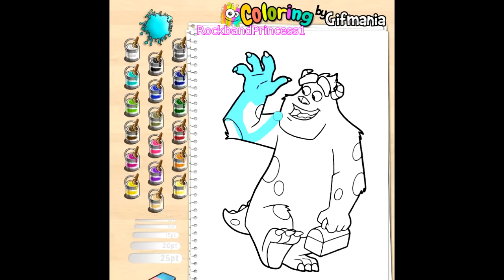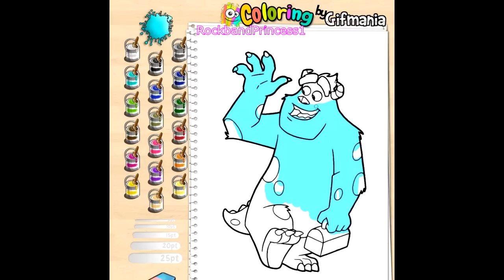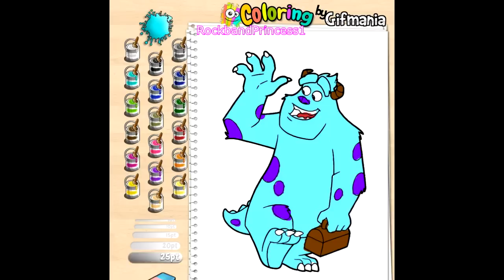Monsters Inc Coloring Pages For Kids - Monsters Inc Coloring Pages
Monsters Inc Coloring Pages For Kids - Monsters Inc Coloring Pages. Use these free,simple,easy coloring pages - for toddlers,preschoolers,kids free. Free coloring pages offer - online and printable at home feature to print out coloring pages of disney,princess,frozen,cars,planes,character free!
Coloring picture are offered in a free full size page or sheets for - adults,children,kids,girls or boys to enjoy!
Use this link for coloring book online to color sully from monsters inc online :